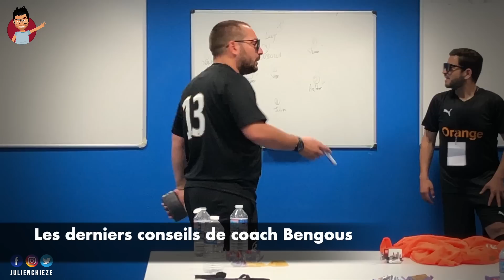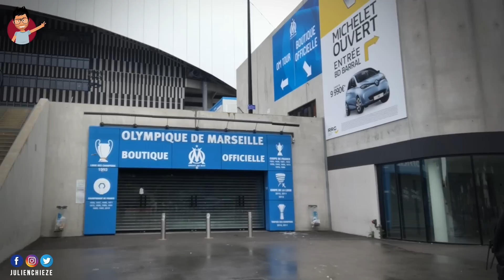J'ai joué à l'Orange Vélodrome : Vinsky FC vs All Star ! Coulisses d'un match de rêve ❤️